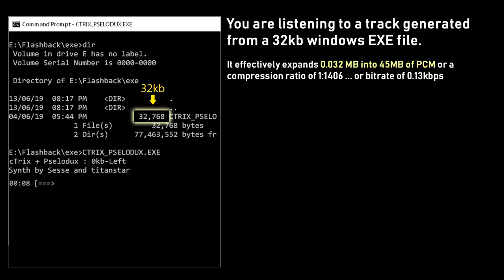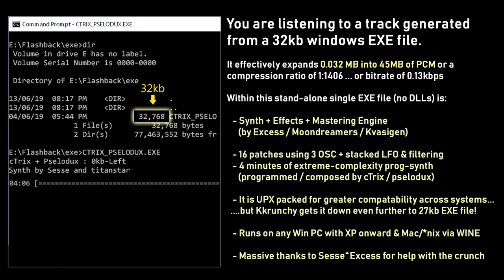32kb EXE file music - cTrix & Pselodux - "0 bytes left"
Writing music to fit into a 32kb Windows EXE file.  Run the file, get the music. An over 1400:1 compression ratio to the PCM audio it generates.  ctrix.net slash 32kb if ya want the exe!

Greets to Sesse of Excess + Moondreamers for the base synth code